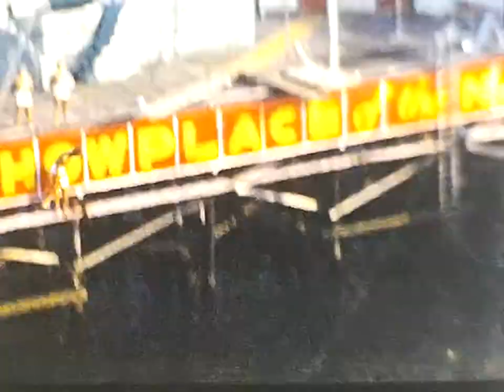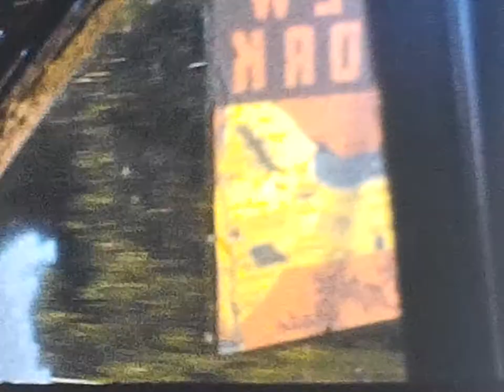Draft - James Goodfellow 8mm Film Collection FilmID: 011-5207 July 1952 Vacation in New Jersey.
Jim and Dorothy Goodfellow Vacation in New Jersey with Goodfellow Family.